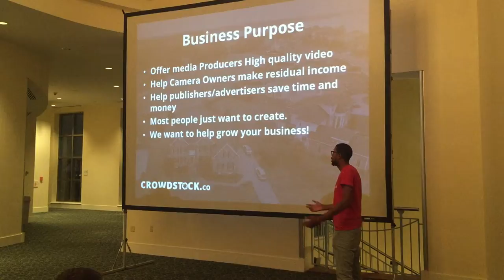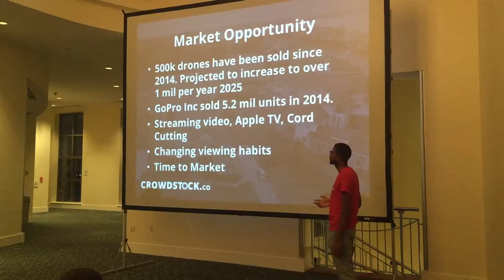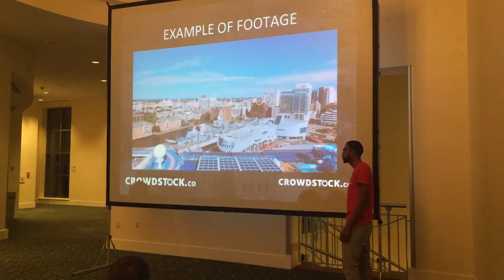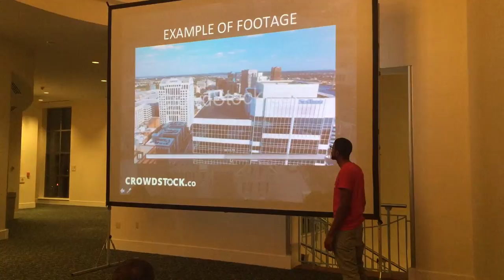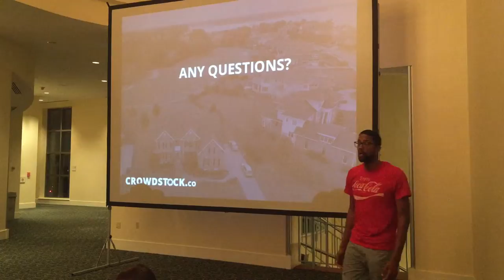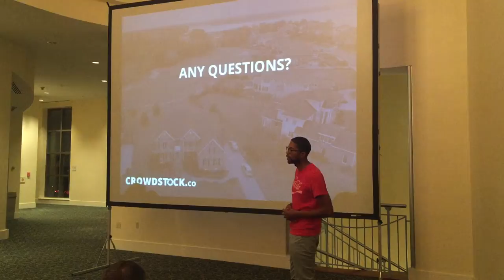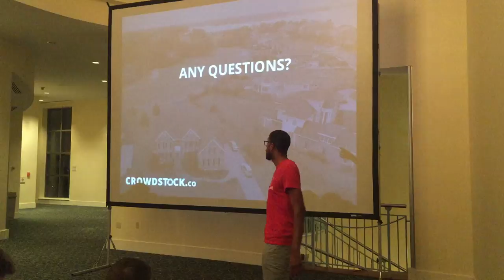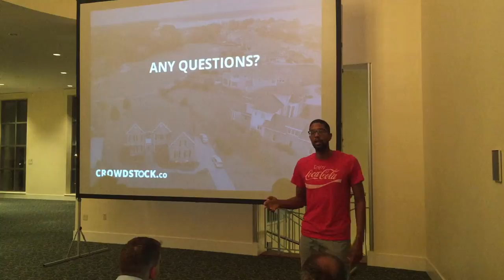CrowdStock Video Clips: Startup Night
Crowdstock.co is a crowdsourced video stock library of action video clips for purchase.